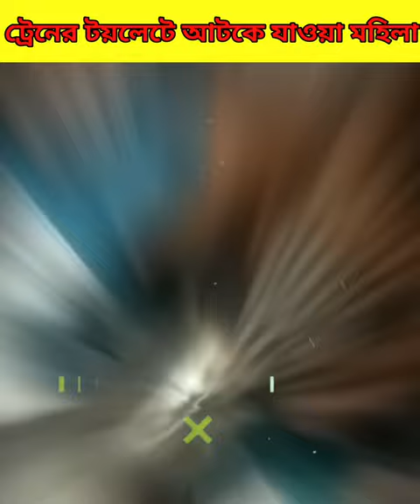ট্রেনের টয়লেটে আটকে যাওয়া মহিলা 🤯 Train Toilet women leg commode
ট্রেনের টয়লেটে আটকে যাওয়া মহিলা 🤯 Train Toilet women leg commode#facts

Railway facts
Railway facts
Indian railway job
Train journey
vande bharat train
First time train journey
Railway job apply